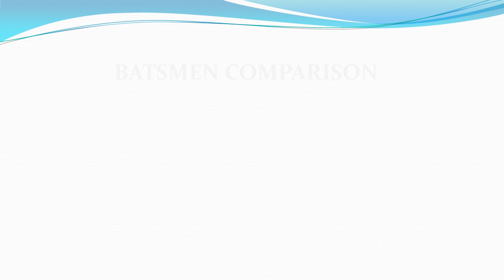Kumar Sangakkara vs Ricky Ponting vs Rahul Dravid Batting Comparison | Who is the best batsman ?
Batting comparison between three all-time great cricketers.
1. Kumar Sangakkara - Sri Lanka
2. Ricky Ponting - Australia
3. Rahul Dravid - India